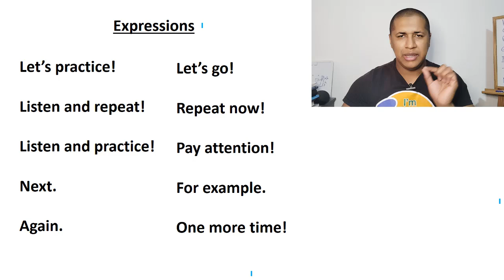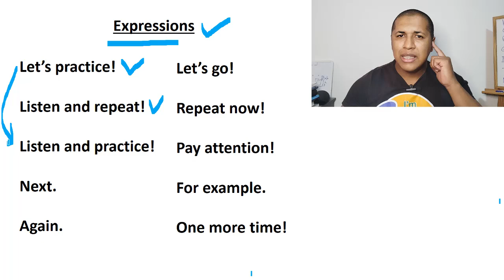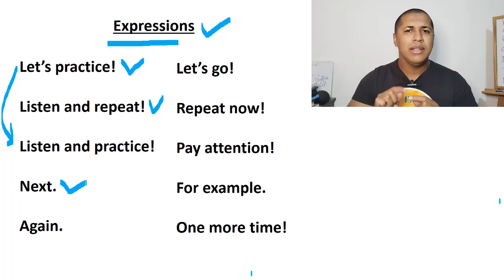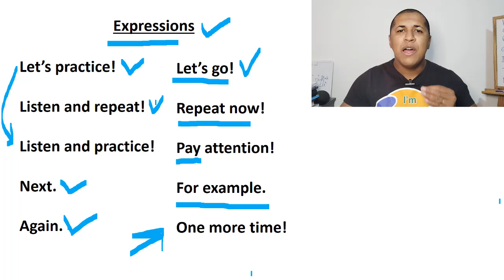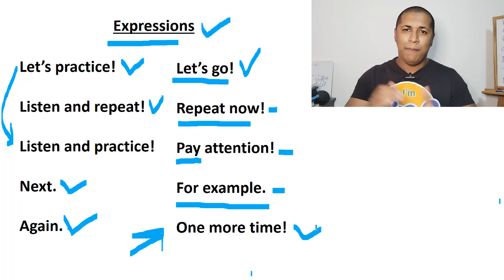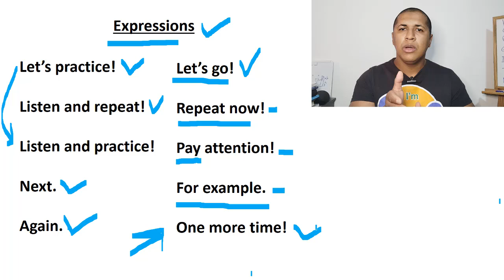Aula Expressões importantes em Inglês (Class Expressions)